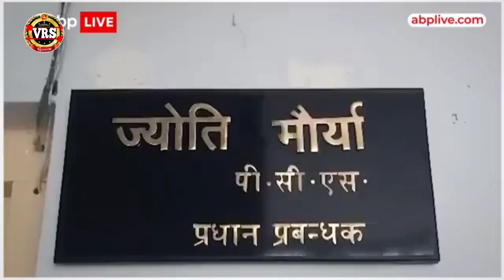Video |, ज्योति मोरिया जायेगा अव जेल पति SDM पद पर से हटाया l, Savita Sharma ka naya video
Video |,ज्योति मोरिया जायेगा अव जेल पति SDM पद पर से हटाया l,Savita Sharma ka naya video,Jyoti Maurya ka video,Jyoti Maurya ko SDM pad se hatayega kya,Manish Maurya aur Jyoti Moriya ka video,Jyoti Maurya aur Manish ka sex video,Jyoti Maurya aur Manish Maurya ka sex video,Alok kahan hai uska,Alok puniya milega ki nahin,kis hotel mein Jyoti morya ko galat karte dekha,Jyoti Moriya ko Kitna bar baccha tha,Sarita Sharma ka gana dijiye,vidyanand music,Savita kand video

उड़ीसा ट्रेन हादसा|ट्रेन में कट गैलै 300 मजदूर|Sakshi Bharti|odisha train Ghatna|odisha train hadsa

odisha train hadsa video
odisha train accident 3d animation
odisha train hadsa live
odisha train news today in tamil
odisha train accident live tamil
odisha news
odisha accident latest news telugu
odisha train hadsa animation video
odisha train journey
odisha train accident
odisha train news today
odisha train news
odisha train status
odisha train accident news
odisha train news
odisha railway news
odisha news train accident
odisha metro train news
odisha bhaskar train news
odisha rail news
vande bharat train odisha news
odisha bullet train newS
odisha news railway station